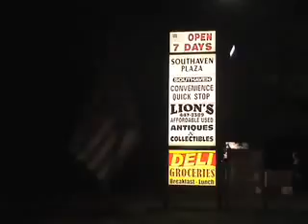sale carlk failed the robbery U S A mp4 YouTube